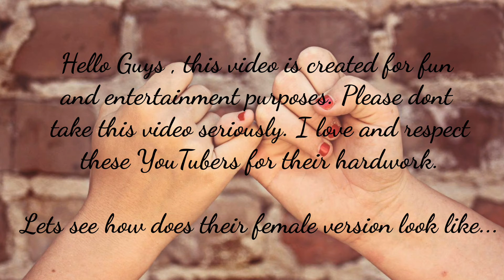Male To Female Version Pic Edit - Make Anyone Face Female Version | Viral Photo Editing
 My Camera/Phone stand
 My Mic
 My Phone
 Best Discount Offers for you

Hello, I am Amit (GyaniDotCom). I create Tech related videos on my channel. You will find technical tips & tricks, App, websites, training, courses and Tutorials on my channel.

But I am different and make different content which is really helpful for my viewers. I always keep in mind that my content should bring value and benefit to my viewers.

My channel is regarding Youtube Growth Strategies like Manoj Dey, Algrow and Technical Yogi.